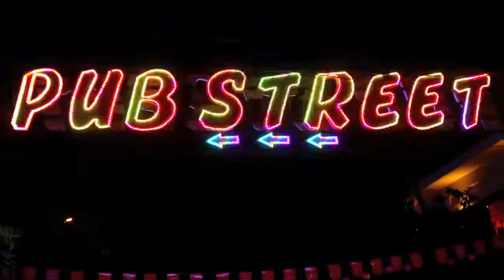BERG Outdoor | 'Nós no Mundo' in Cambodia, Asia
A video from our ambassadors "Nós No Mundo" that are travelling around the world. Now exploring Cambodia, Asia. This video was filmed in the city of Siem Reap, Northside of Cambodia during the New Year festival of the Khmer Calendar.